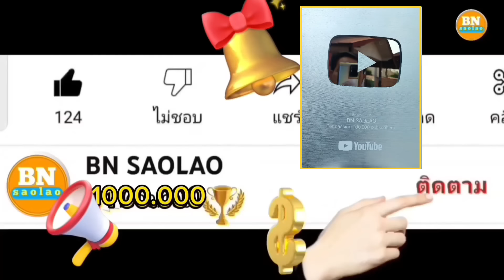ep777 สำเร็จทุกอย่างขอขอบพระคุณผู้ใหญ่ที่สนับสนุนให้เกิดเป็นหมู่บ้านใหม่แห่งนี้ ตองเหลือง คนป่า